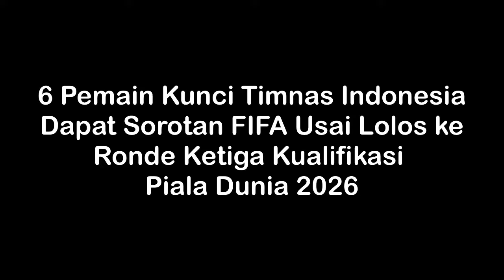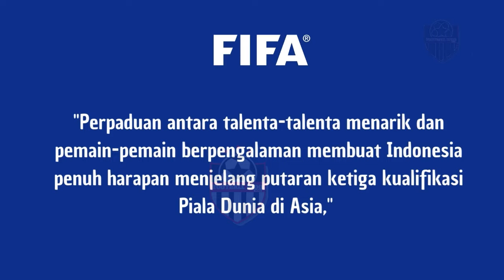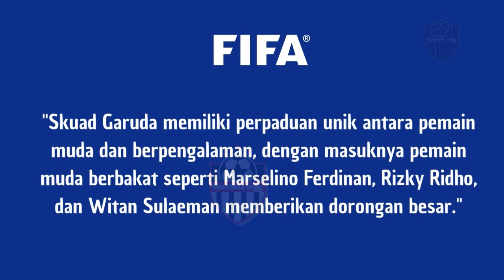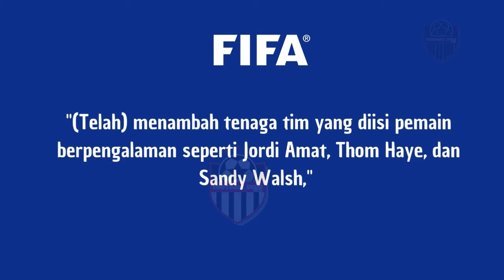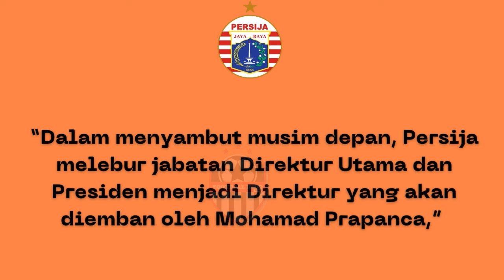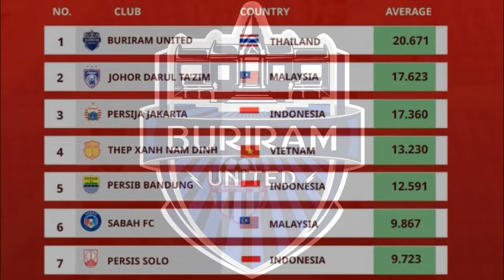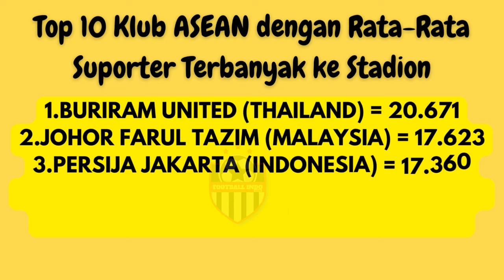Persija Jakarta | Klub Liga 1 Dominasi ASEAN | Jadwal Timnas Indonesia di Piala AFF U-19 2024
Persija Jakarta resmi mengumumkan perombakan besar dalam manajemen klubnya. Mohamad Prapanca dan Bambang Pamungkas mendapatkan tugas baru di klub berjuluk Macan Kemayoran itu.
Restrukturisasi manajemen itu dilakukan dengan melebur jabatan Direktur Utama dan Presiden. Kini, dua jabatan itu dilebur menjadi satu yakni direktur yang posisinya diisi oleh Prapanca.

Timnas Indonesia U-19 akan tampil pada ajang Piala AFF U-19 2024 di Surabaya, Jawa Timur, 17-29 Juli mendatang. Berikut jadwal Indonesia di Piala AFF U-19 2024.
Sebanyak 12 tim dari Asia Tenggara dan Australia akan bersaing memperebutkan gelar Piala AFF U-19 2024. Turnamen akan berlangsung di Stadion Gelora Bung Tomo dan Stadion Gelora 10 November, Surabaya.
banyak. Persija Jakarta yang yang tertinggi di antara klub lainnya, sementara Persib Bandung menduduki posisi kelima.
Statistik ini dirilis oleh ASEAN Football. Dari 10 klub Asia Tenggara, Buriram United menempati posisi puncak dengan rata-rata penonton di stadion mencapai 20.671 selama musim 2023/2024.
 Timnas Indonesia dapat sorotan FIFA usai lolos ke ronde ketiga Kualifikasi Piala Dunia 2026 Zona Asia.
Timnas Indonesia lolos ke ronde ketiga Kualifikasi Piala Dunia 2026 Zona Asia usai jadi peringkat kedua di ronde kedua di bawah Irak.
Timnas Indonesia lolos dengan catatan 10 poin dari enam pertandingan di ronde kedua.
Saat ini, tim Garuda sudah mengetahui lawan di ronde ketiga.